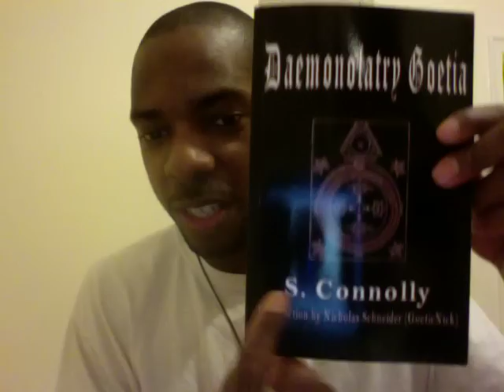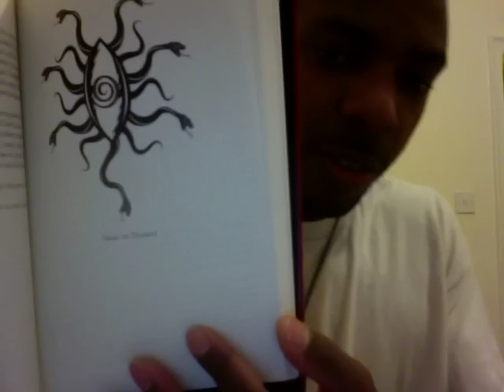The Ascending Flame Project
I go over a brief description of The Ascending Flame Project and my experience with it. I highly recommend it to the aspiring dragon/draconian magician. It also gives you a different perspective of working with Lucifer. Most deff worth it, the link to the Temple of the Ascending Flame is The key thing with working with them is to BE PREPARED TO WORK!!!.